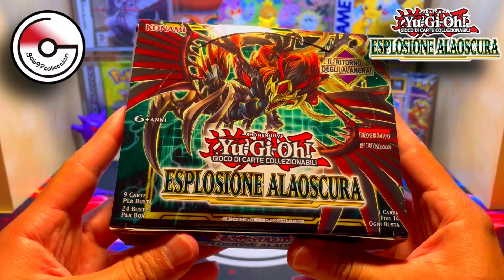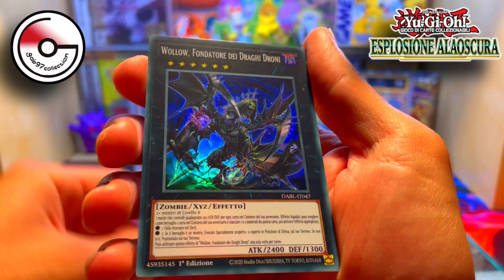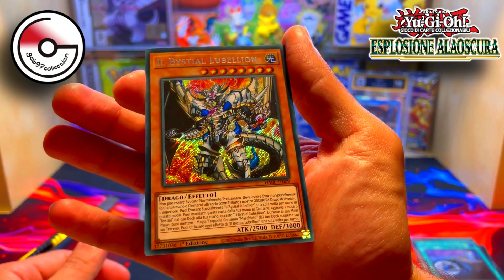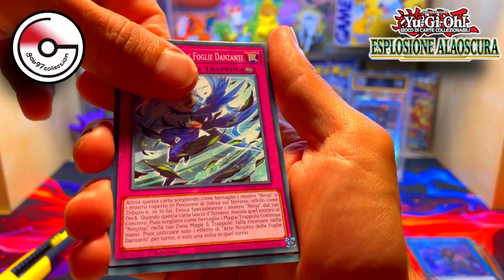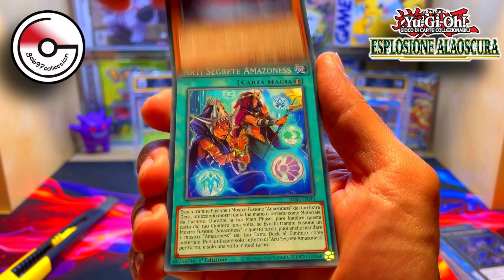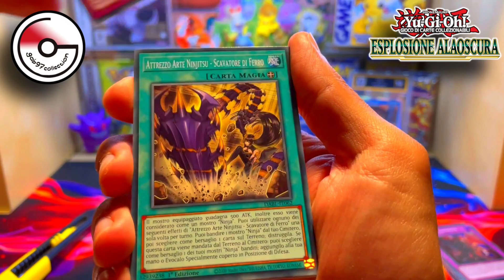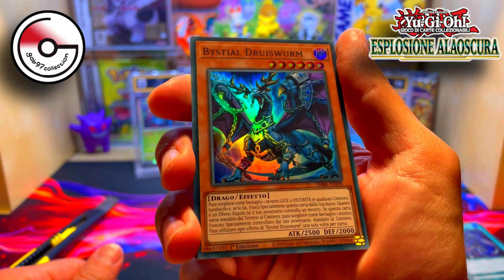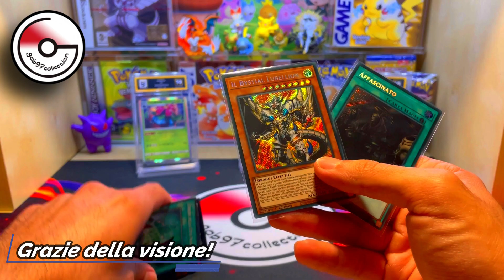SUPER SECRET!!! | Apro un Box Intero di ESPLOSIONE ALAOSCURA! Unboxing Yu-Gi-Oh!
Ciao e bentornato in un nuovissimo unboxing di YU-GI-OH!!!
Oggi ci andiamo ad aprire un bel box sano sano di esplosione alaoscura andando a caccia dello stupendo drago alinere synchro!
Che dici riusciremo a trovarlo?
Non ti resta che guardare il video per scoprirlo!!!